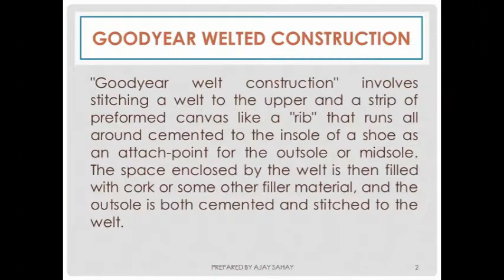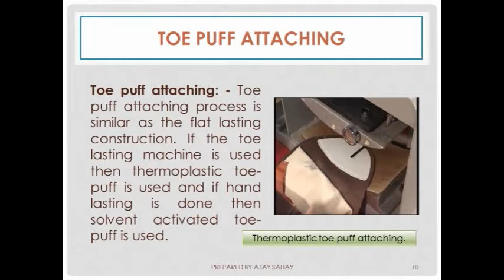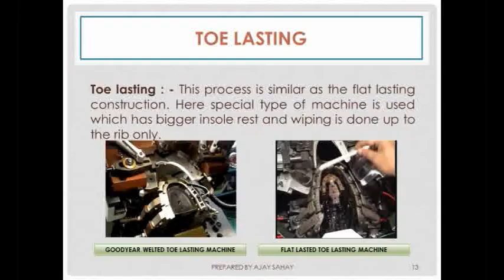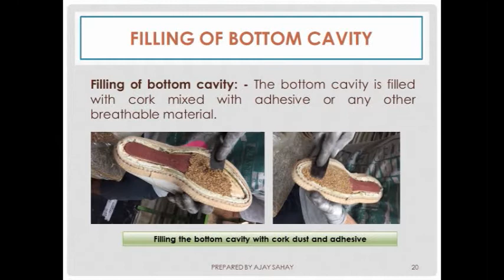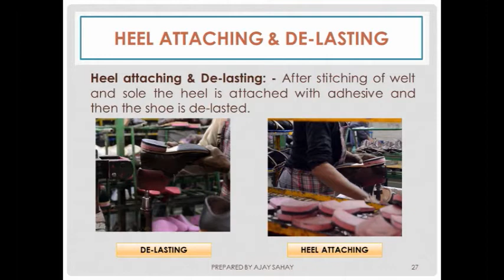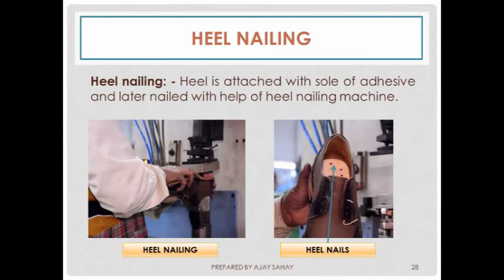Footwear - Goodyear Welted Construction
This PPT will help to understand a Goodyear welted construction.